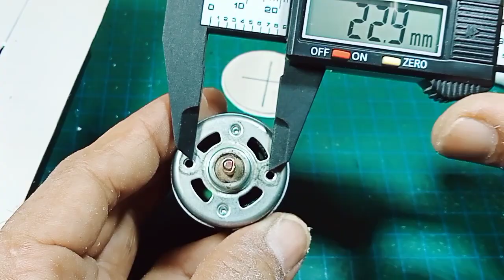Cara membuat gerinda cordless atau gerinda baterai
membuat gerinda mini yang menggunakan baterai 12 volt atau gerinda portabel sangatlah mudah asalkan kita memiliki bahan yang cukup bahkan hanya dari barang barang bekas. mesin gerinda yang kita buat kali ini hanya menggunakan 3 buah baterai litium 3, 7 volt yang seri 3 dan tenaganya bisa dibilang sudah cukup lumayan bagus. gerinda baterai yang bagus dan terbaik tidak harus beli karena bisa kita buat sendiri dengan biaya yang murah...

bahan bahannya:
1 buah dinamo DC 12 volt
3 buah baterai litium 3, 7 volt
1 buah sakelar on off
1 buah socket charger
1 meter pipa paralon

nah itulah beberapa bahan yang digunakan untuk membuat gerinda cordless

semoga video ini bisa berguna, bermanfaat dan bisa menginspirasi...